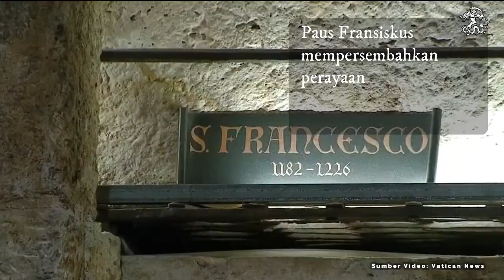IKUTI WEBINAR OFM: MERAJUT PERSAUDARAAN LINTAS BATAS: TANGGAPAN TERHADAP ENSIKLIK "FRATELLI TUTTI"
Webinar MERAJUT PERSAUDARAAN LINTAS BATAS

Tanggapan terhadap Ensiklik Fratelli Tutti

Menghadirkan pembicara:
Mgr Paskalis B. Syukur, OFM - Uskup Keuskupan Bogor
Mgr Adrianus Sunarko, OFM - Uskup Keuskupan Pangkal Pinang
Dr. Andreas B. Atawolo, OFM - Dosen STF Driyarkara

Moderator:
P. Agustinus L. Nggame, OFM

Pendaftaran dan pembayaran:
Ordo Saudara-Saudara Dina
BRI
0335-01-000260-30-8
Rp. 50.000,—

Terima kasih dan Tuhan memberkati